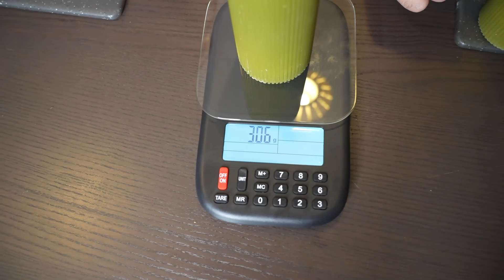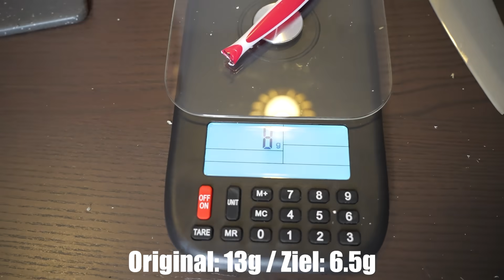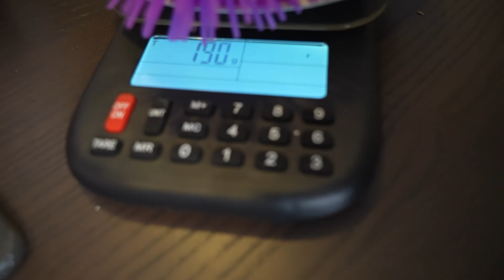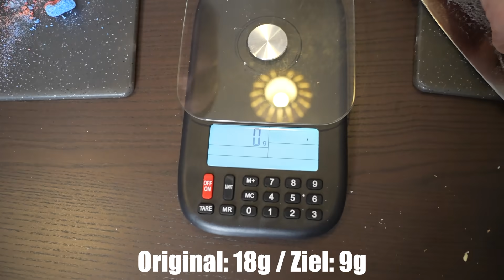Wer kann besser HALBIEREN? Abu gegen Rohat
Mit dem code "MUFTI" spart ihr 10% auf eure Einkäufe

Impressum:
c/o Abugoku Ciberdime GmbH
vertreten durch den Geschäftsführer Markus Schoof
Am Hamburger Bahnhof 3, 10557 Berlin